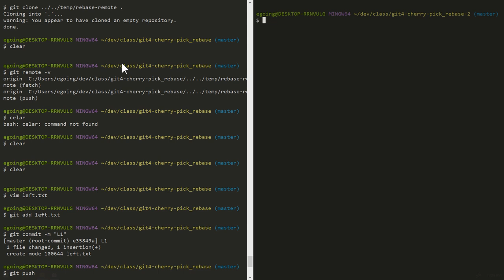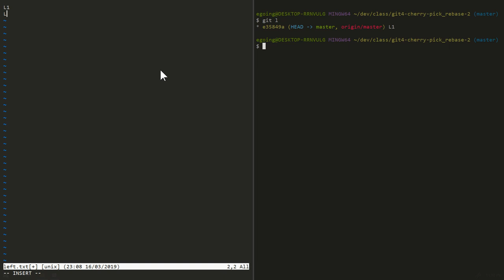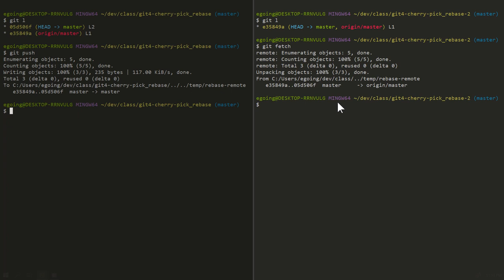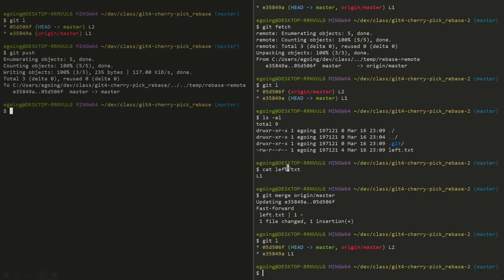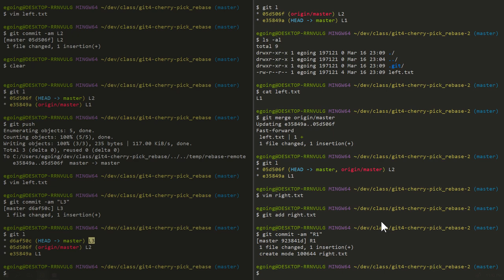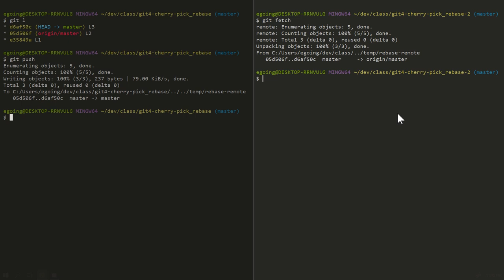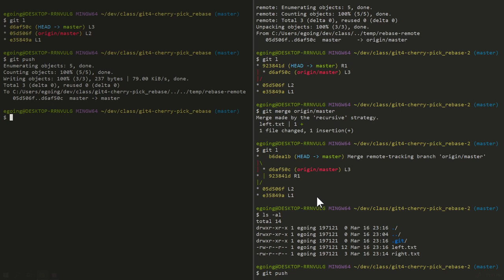git4 - cherry-pick & rebase : 6.1. 협업에서 rebase를 이용해 로그를 깔끔하게 정리하기 1/2